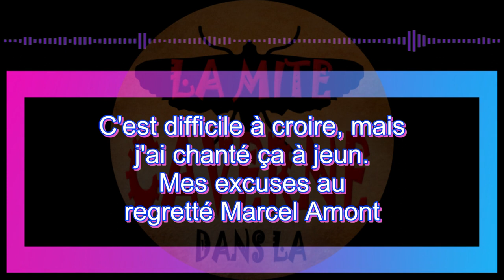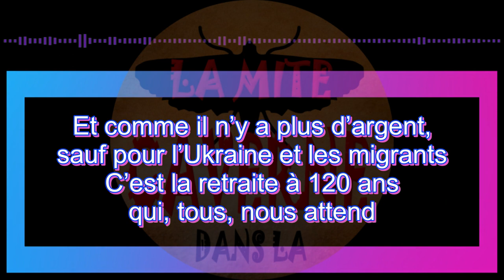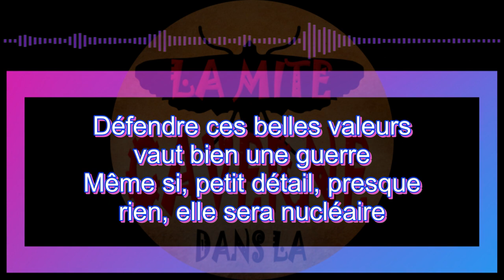Attention, ça pique !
Une petite chanson, pour changer, en hommage à Marcel Amont.

Pour ceux qui le souhaitent, je rappelle que la transcription complète de toutes mes vidéos figure sur mon blog